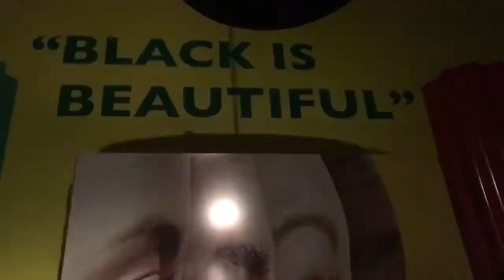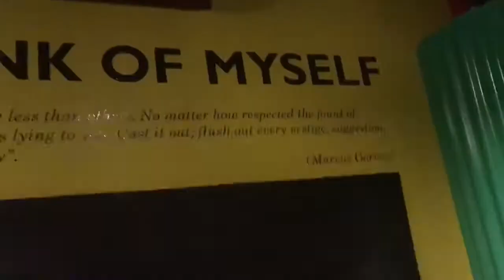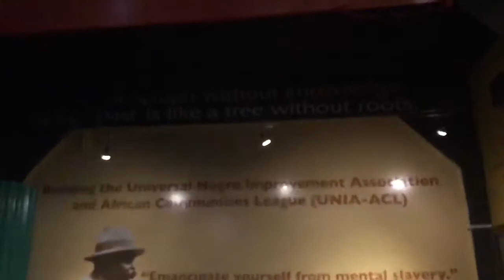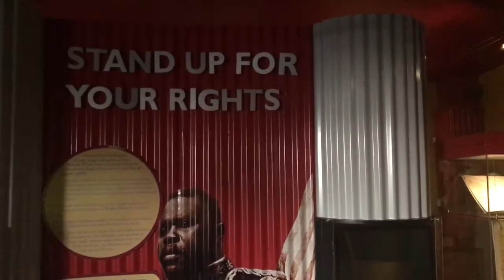Marcus Garvey Museum @ Liberty Hall Kingston - Jamaica January 2018